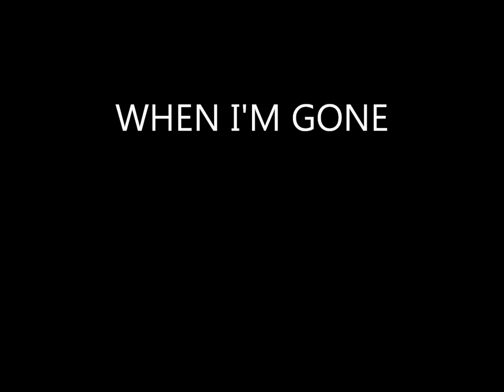MISS ME WHEN I'M GONE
A song about some stuff...NORM HOGG, JOE MCLENDON..."FULL MOON STUDIO", ROCK RIDGE..MUSIC OWNED NORM HOGG,JOE MCLENDON,ALL RIGHTS.